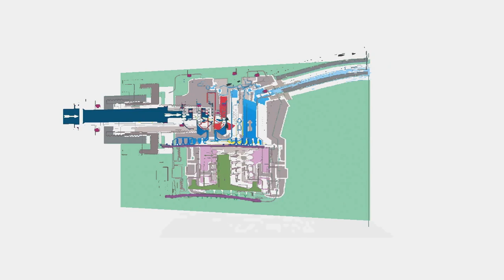Regelventil eines Flaschendruckminderers